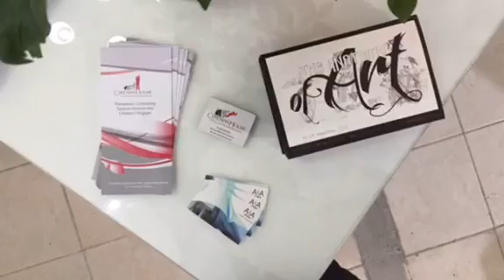Solo Art Exhibition in Perth - The Anatomy of Art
Catch a glimpse of the Solo Art Exhibition Opening Night "The Anatomy of Art" with Award-winning artist Michael Orgeron on the 10th of Sept 2016 at A&A Art Display's Hay St. Gallery